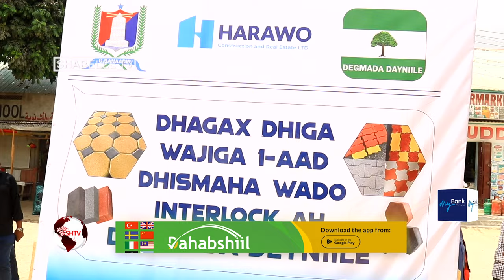Dayniile oo laga dhagax dhigay wado interlock ah iyo shacabka oo soodhaweeyay.